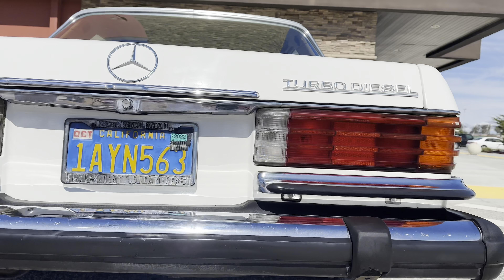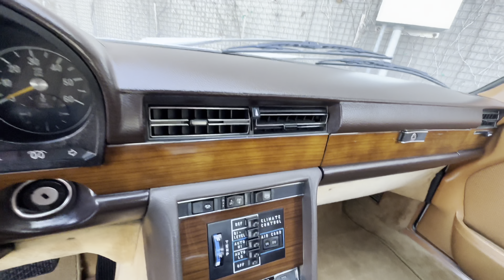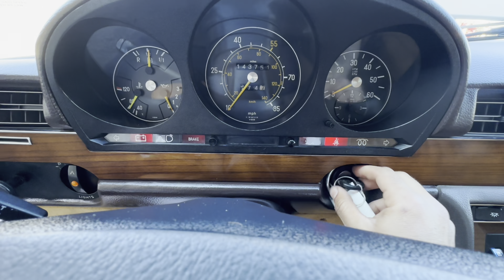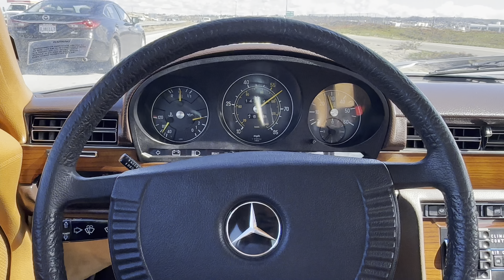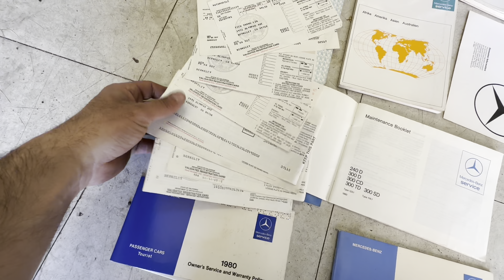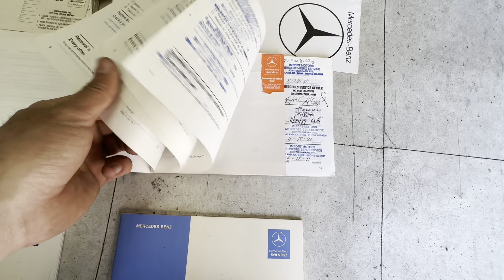1980 Mercedes 300SD Turbo Diesel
1980 Mercedes 300SD Turbo Diesel

LOW MILES
EXCELLENT CONDITION
CA CAR

For sale is a 1980 Mercedes 300SD with 141K miles. This car has had two known owners. The first owner was an older gentleman who owned it for over 30 years. He purchased it at Import Motors in Oakland, CA. It was serviced only at the dealership or Mercedes specialist shops and it has all the documentation in the owner's manual. It was then sold to a Mercedes enthusiast who used to own a car dealership but retired and kept this Mercedes for himself. He was not driving it as much and decided to sell it. The car is in excellent condition. Finished in white with palindo leather interior. A very rare and sought after color combined amongst the 300SD. The exterior is in great shape, minor imperfections and I believe for the most part the paint is original but touched up through the years. No real rust on the car anywhere. Watch the video and see everything for yourself. The interior of this vehicle is virtually flawless and in great condition. The carpets, seats, headliner, and dash look amazing. You couldn't restore an interior to look this nice! Mechanically this Mercedes runs and drives great. The motor is very healthy, sounds great and has plenty of power. Transmission shifts smoothly through all gears. The car turns on and shuts off properly. Radio works. I believe the passenger side windows dont work. A/C does not work. It is an old car and there will always be issues here and there. But you can drive this thing anywhere you like. It is very reliable. NO NEED TO TAKE MY WORD FOR ANYTHING, WATCH THE VIDEO AND COME CHECK IT OUT. Comes with the original books and manuals. No known leaks. It truly is in remarkable shape compared to others. GO TO DODIAUTO.COM for over 300 photos.